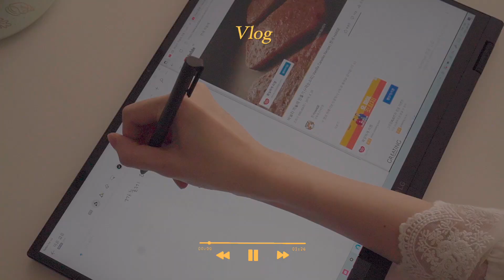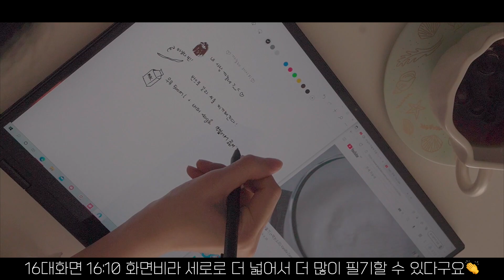First Time Baking Canelé at Home👏 | Daily Vlog | Filming Tip💕 | LG gram 360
Hello The Ones💖
Today, I baked my favorite baked good, Canelé!
Although it was my very first time baking it, I was so happy it turned out very nice!😎

And I was shocked by how much sugar I had to add.

Crispy outside and soft inside, Canelé..💕 I highly recommend you to try it as well!

International closed caption production: Let CONTENTSFLY give you the finishing touch to your video! Your best partner in reaching the global audience, CONTENTSFLY created the subtitles for this video